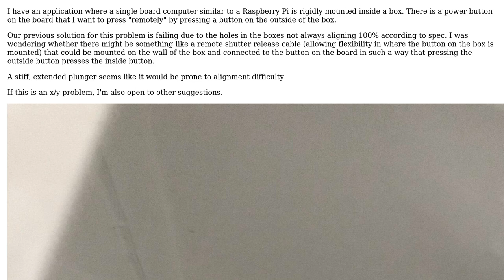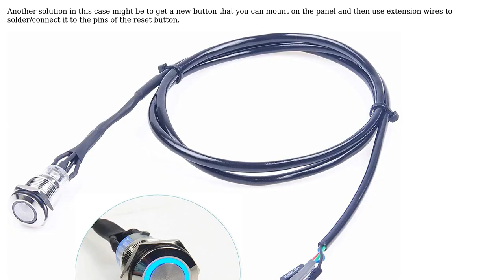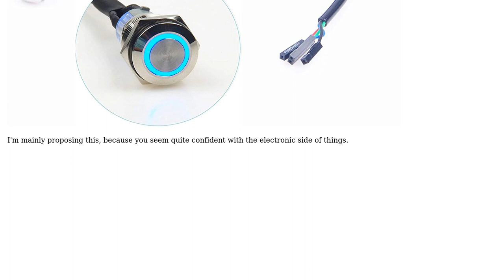Mechanism to transfer power between a button on a panel and a button several inches distant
Engineering: Mechanism to transfer power between a button on a panel and a button several inches distant

With thanks & praise to God, and with thanks to the many people who have made this project possible! You are responsible for your own actions.